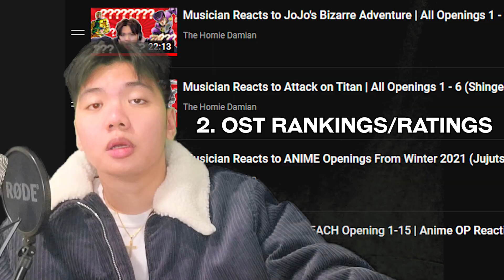2022 Channel Update! | The Homie Talks #12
something something C O N T EN T

To get 3-months free off your 12-month plan when you sign up for ExpressVPN!